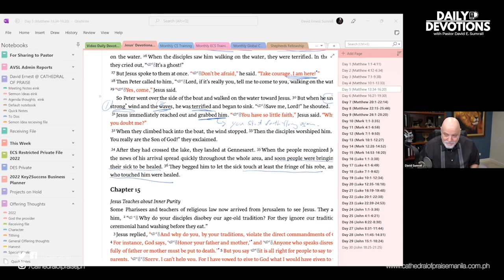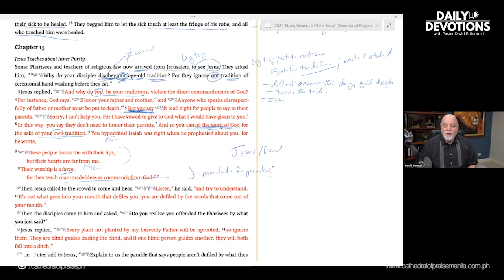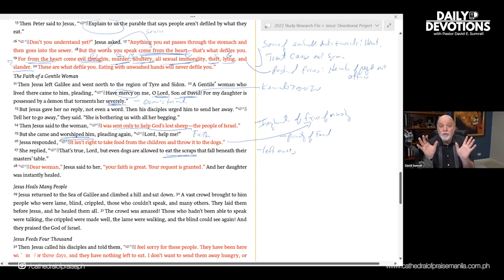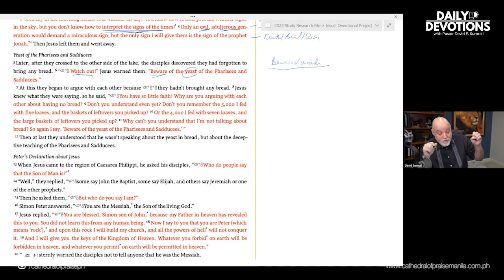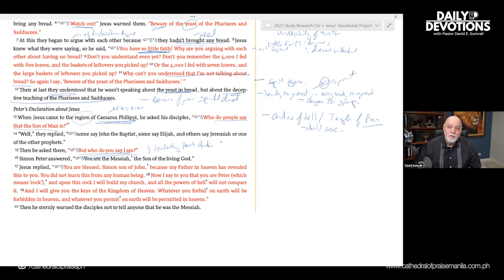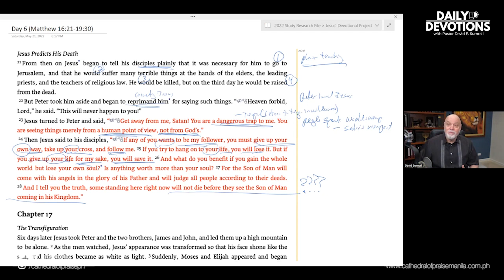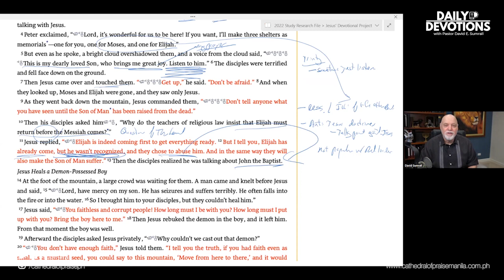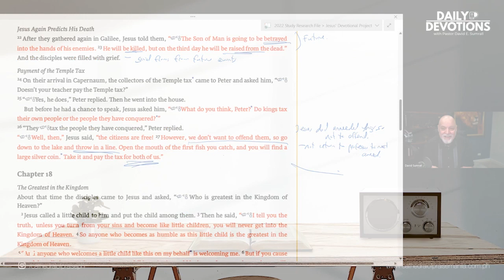Daily Devotions: 30 Days with Jesus - June 8, 2022 DD